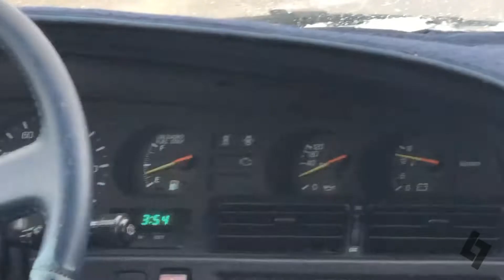VLOG #7: DRIFT SESSION - DRIFTING IN TOYOTA SUPRA 1987 MKIII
BRO JUST LIKE IF YOU ENJOY

STAY LOWKEY STAY SAFE STAY SAVAGE
-LowkeyLegend